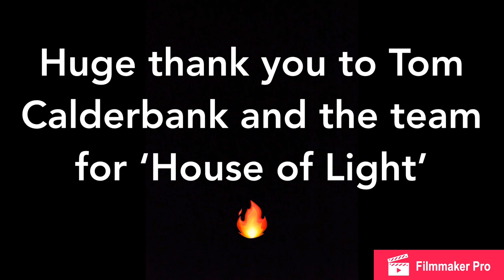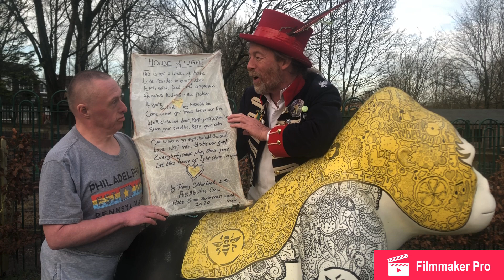This is our House of Light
Poet Tom Calderbank helps to create "This is our House of Light"